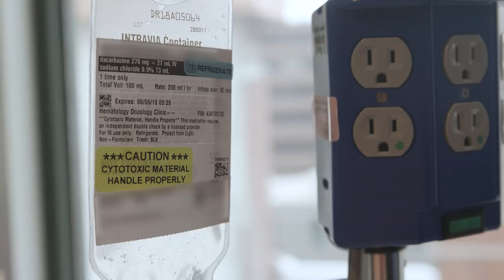MagnusStrong - Magnus' Story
Meet Magnus, a 10-year-old battling Hodgkin's Lymphoma. This cancer journey is told from a perspective we don't get too often--his.